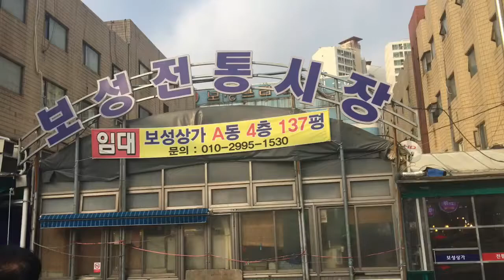Wet market in South Korea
Just buying few stuffs for dinner..